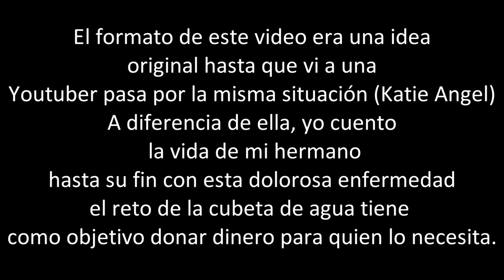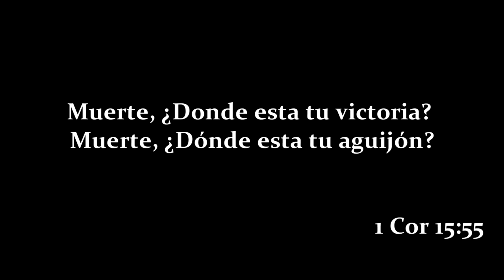MI HERMANO MURIÓ DE ELA - ice bucket challenge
ESTA ES LA HISTORIA DE MI HERMANO QUIEN LUCHO CON ESTA ENFERMEDAD DURANTE UN AÑO.
EL ELA ES UNA ENFERMEDAD DEGENERATIVA QUE VA ATEROFIANDO TODOS LOS MUSCULOS HASTA LLEGAR A LOS ORGANOS.

EN ESTE VÍDEO NO SE USA VOCABULARIO SOEZ, NO SE PROMUEVE LA VIOLENCIA Y TAMPOCO SE BUSCA POLEMIZAR, EL ÚNICO OBJETIVO SON FINES EDUCATIVOS CONTRA EL MALTRATO ANIMAL Y TE ENSEÑO A VALORAR A TU MASCOTA Y ES APTO PARA TODO PUBLICO..
Sin embargo existen escenas que ni te pueden agradar, se pide discreción.

Como ayudar con Esperanza Canina:
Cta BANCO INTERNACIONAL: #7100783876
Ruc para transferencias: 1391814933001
ENVÍOS INTERNACIONALES: Wester Union Jeferson Daniel Ortiz Garcia.
Pais: Ecuador-Manta.

Categoría
Entretenimiento
Mascotas